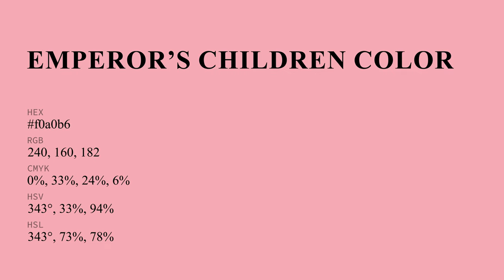Emperor’s Children color f0a0b6 hex Cool Red color f0a0b6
What color is Emperor’s Children ? f0a0b6 hex, Cool Red color f0a0b6

Hex f0a0b6 Color Code is also known as Emperor’s Children color

Hex f0a0b6 Color code in RGB color code model is created after adding 94.12% red color, 62.75% green color and 71.37% blue color.
Hex f0a0b6 Color code in CMYK color (process color) code model is generated after subtraction of 0% cyan, 33% magenta, 24% yellow, 06% black.